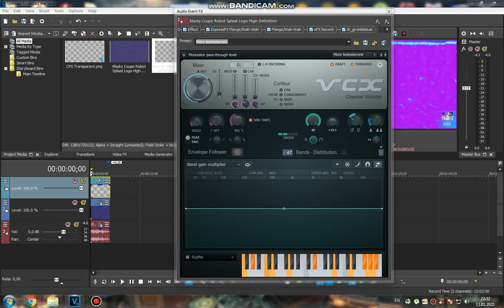How to do some "Orbitalup V1"